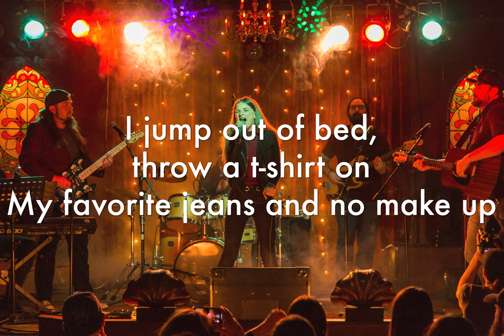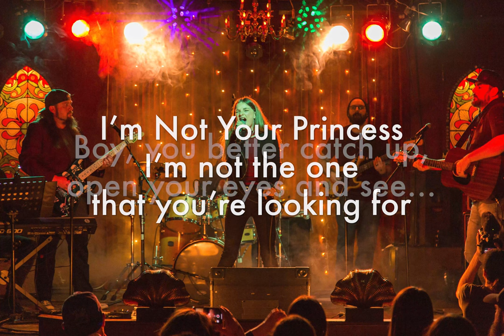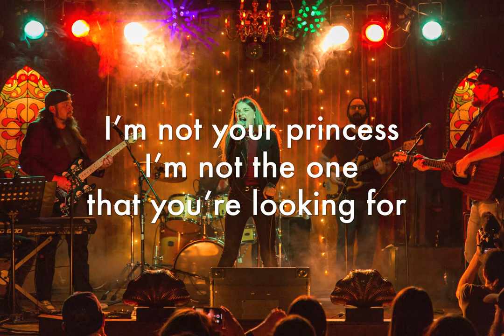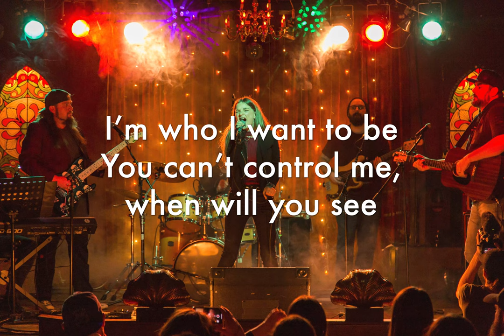Kjersti Long/ Frankie Vinci - Original, Not Your Princess, Lyric Video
Kjersti Long/ Frankie Vinci - Original, Not Your Princess, Lyric Video. Track recorded, mixed and mastered at Da Vinci Studios in Connecticut. Production, Mixing, Instrumentation, and back up vocals by Frankie Vinci. Kjersti Long was just 11 years old when she co-wrote and recorded this song in Nov/Dec 2018.  It is on her debut album, Stronger Than You Think I Am, Broadway Records, release July 2019.